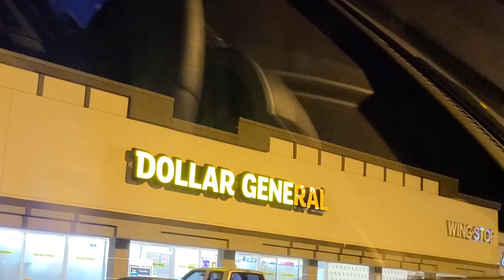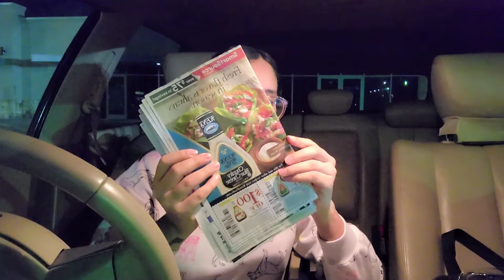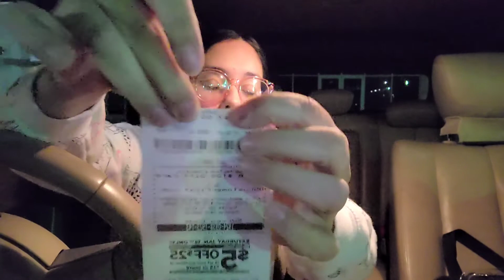GRATIS + GANANCIA DE $1.92